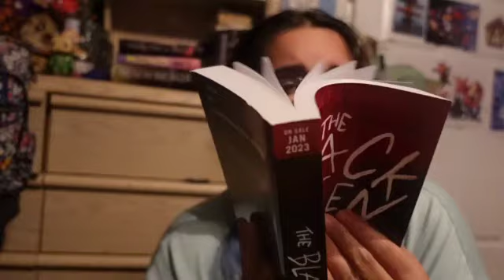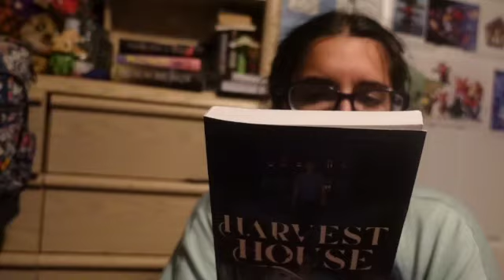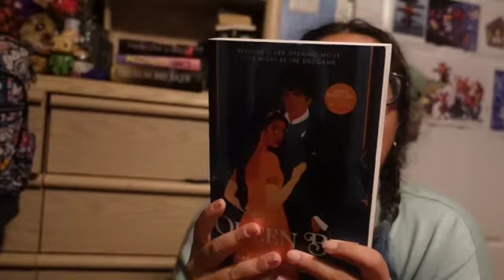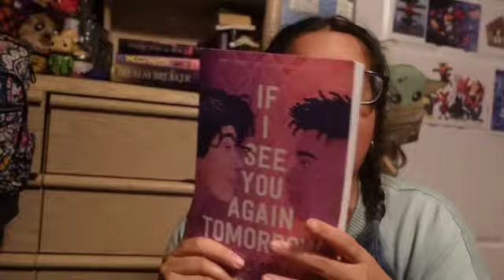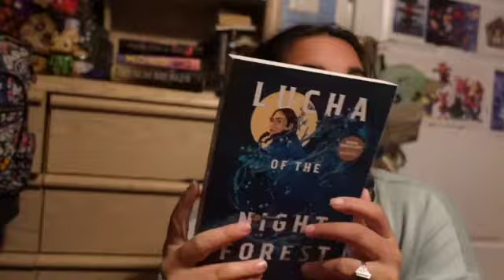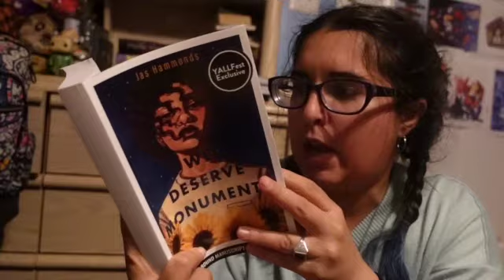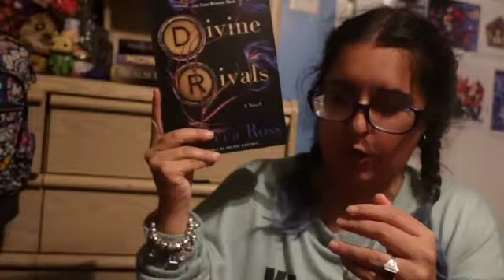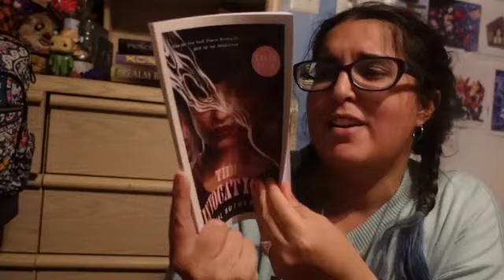YALLFest 2022 Haul and My Thoughts!!! Would I go again!!